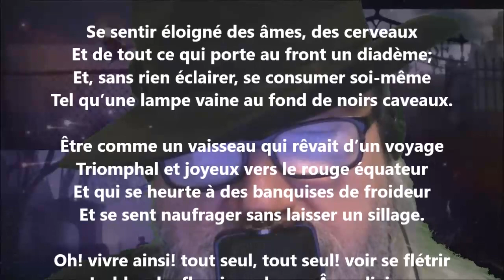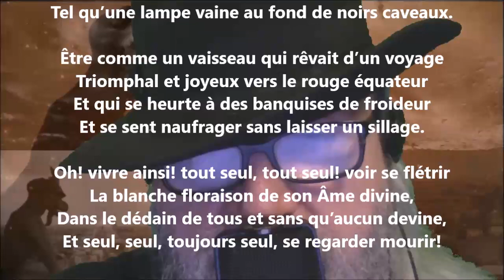Seul - Georges Rodenbach lu par Yvon Jean